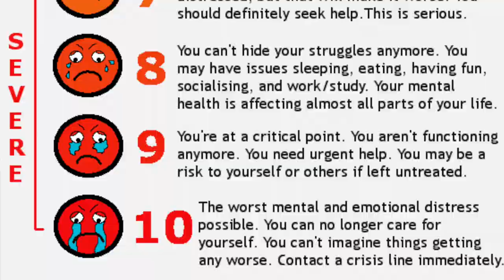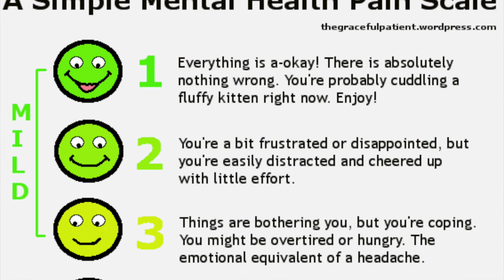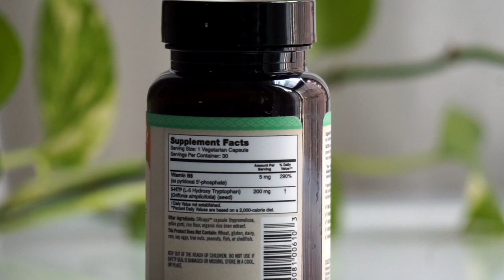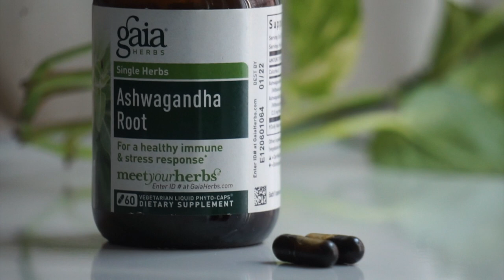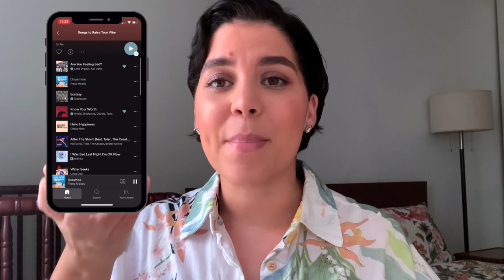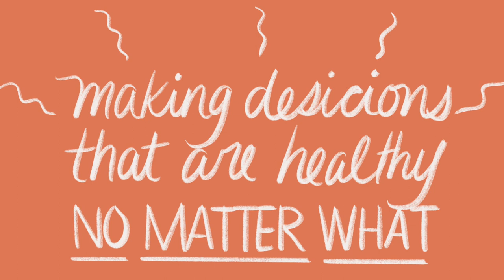8 Ways I Cope with Clinical Depression Symptoms | Medication-Free by Choice*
I’ve accepted that I am just one of the millions of Americans that have depression and that my self-care has to look a little differently than others. I’ve been learning my symptoms and their patterns and creating healing rituals that build healthy bonds for my mind, body, and soul.

In this video, I'm giving you a general scope of what I do to cope with my clinical depression symptoms. (Watch it, and like and subscribe for more wellness videos like it!) Below, I’m offering deeper support through resources and links that might help you or someone you know on their battle with depression.

[[ 8 WAYS I COPE WITH ANXIETY VIDEO – COMING SOON ]]

✔ Intro | 0:00
✔ My Depression Zones | 1:49
✔ Self-Awareness | 5:49
✔ Seeking Professional Help | 7:19
✔ Balanced Diet | 10:58
✔ Vitamins/Supplements | 12:27
✔ Music | 15:07
✔ Moving My Body | 17:12
✔ Magnesium Baths | 18:04
✔ Closing | 20:11

◯ Amazon Faves

// ABOUT MELANIE

Melanie Santos is a wellness leader and digital creator based in New York City. Her work is rooted in creating safe spaces to discuss, destigmatize, and connect mental, physical, and spiritual wellness.

Whether through thought-provoking products, captivating written pieces, or heart-centered conversation, Melanie's intention is to shift the perception of wellness, build community, empower people to connect on a soul level, and invest in themselves to align with their highest possible existence.

She is a Mrs and toddler mama living in New York City where she’s probably eating a plant-based snack and dancing in her incense-filled living room.

Remember who the f*ck you are.®